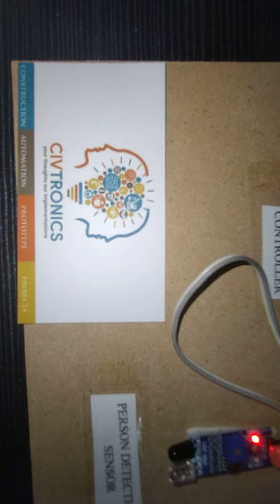0532 CORONA HAND WASH TIMER | Inspire Award Ideas | Award wining Science Projects